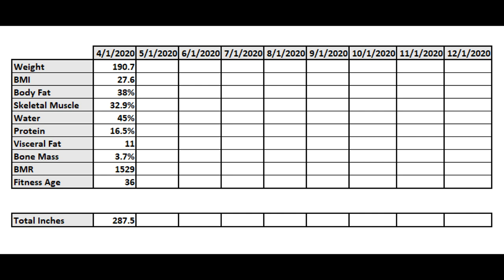April 2020 Weigh-In - KETO RESET